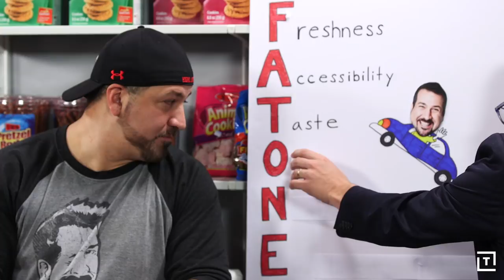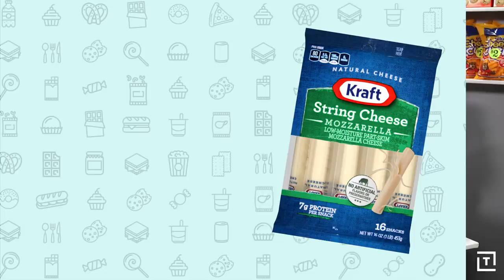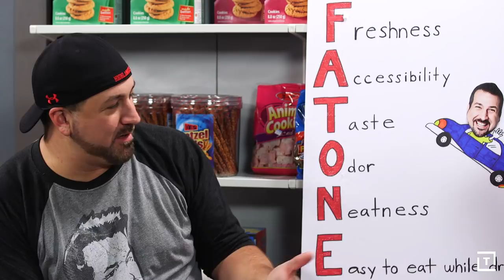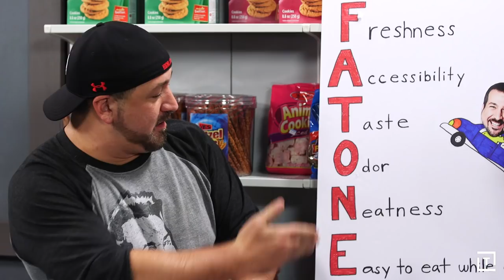NSYNC's Best Road Trip Snacks with Joey Fatone || Snack Talk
We're thrilled to introduce our brand-new weekly series SnackTalk. Host Justin Warner -- chef, author, winner of Food Network Star, and Five Guys secret menu creator -- and celebrity guests will take the audience deeper than ever possibly imagined into the world of the snacks we love, and hate, and sometimes can’t quite agree on.
Huge questions will be posed. Questions like: What comes out on top in a Halloween candy fantasy draft? Is a hot dog a snack? Why do Pringles be like that? And answers? Ohhhh, they will be delivered.
For our first episode, we’re starting with a big one: What’s the best road trip snack of all time? So we got a man who’s been on a million tour buses and more importantly, is best friends with famous astronaut Lance Bass: ’N Sync’s Joey Fatone. It might be Combos. It might be sunflower seeds. It’s definitely important. And that’s why SnackTalk is here.

Locations
Thrillist Chelsea Studios: NYC

Special thanks

Ben Robinson

Showrunner
Doug Brady

Host
Justin Warner

Justin Lundstrom

Production Manager
Emily Rodney Tufaro

Associate Producer
Jesse VandenBergh

Production Coordinator
Sarah Barry

Production Assistant[s]
Michael Sharkey
Nick Hernandez (Molly Sims, Vinny Guadagnino, Marc Summers, Joey Fatone)

Cameras
James Ogle
Dan Cangelosi

Audio
Dan Byrne

Editors
Daniel Byrne
Dan Caldas
Zachary Lapierre

Graphics
Fredy Delgado

Special Thanks
Joey Fatone

Music Credits
Mary and Gilbert by Vincent Perrot
0:06

Money Can't Buy by  Mario Alvarez
0:10

Get Your Satisfaction by Chunky Nelson
2:08

Magic Number by Sandy Beech, Dave Bethell, Paul Rushforth
9:59

Motivational Disco Funk by Laurent Cuenca
10:57

Glamour Pu**y by Andrew Johnson, Skip Armstrong
11:32